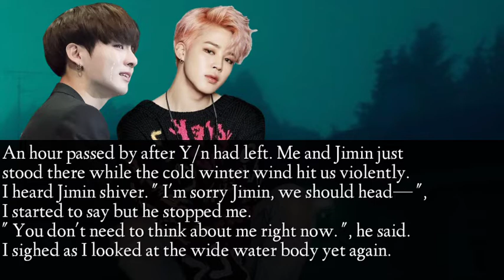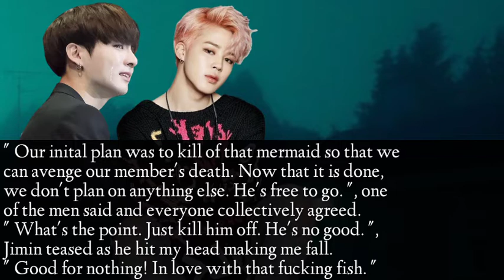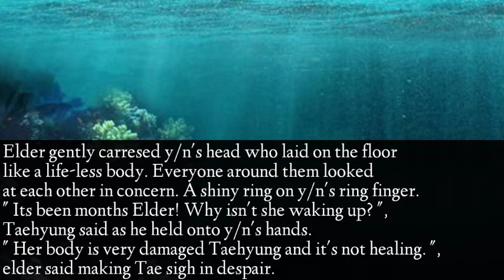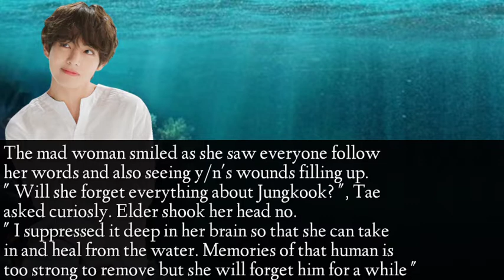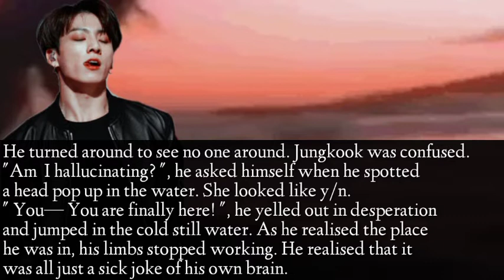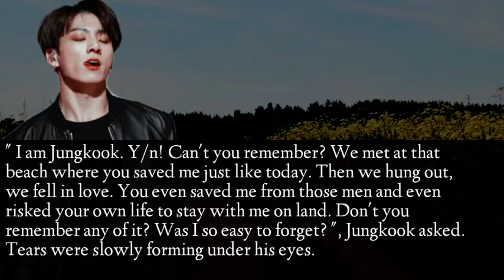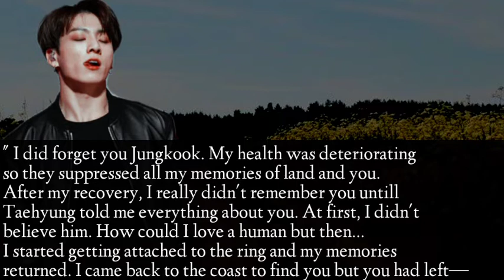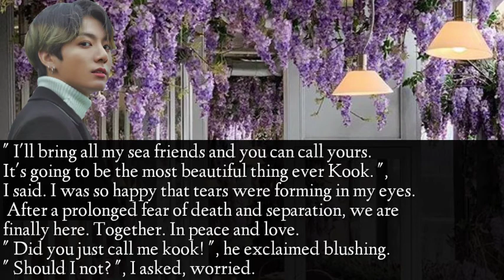[21+] Ｕｎｄｅｒｗａｔｅｒ`~ j.jk part 5 (finale)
Haha another story that I ended quickly because I got bored 🗿